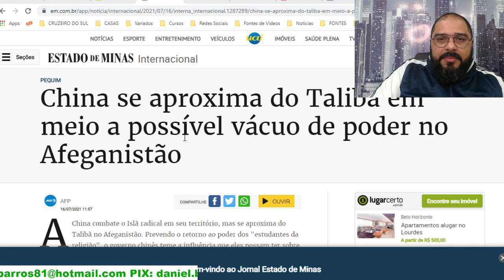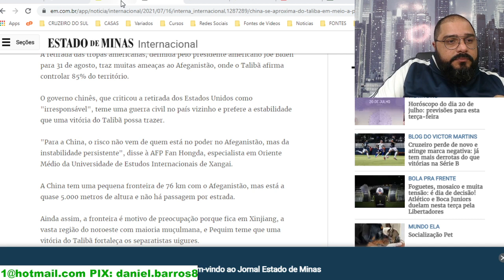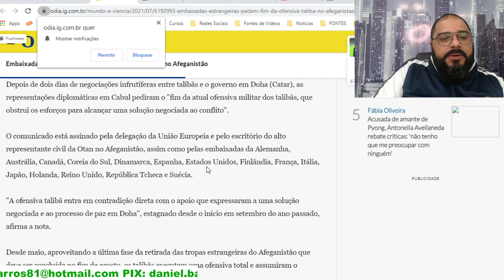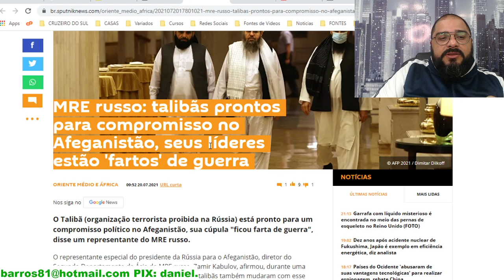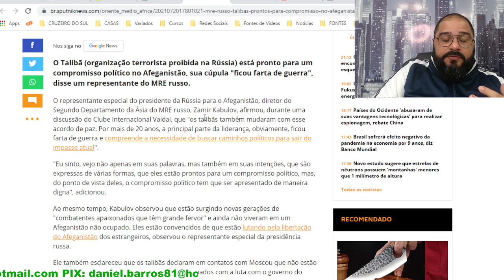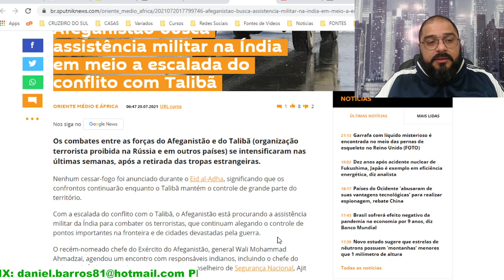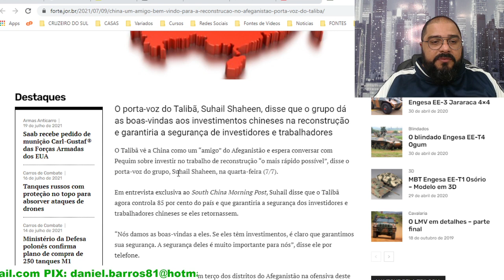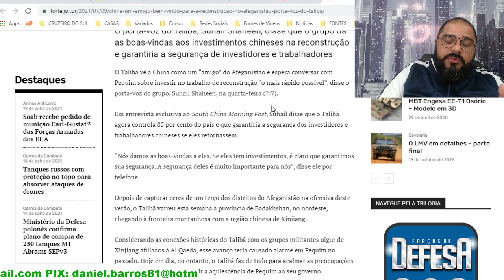ELES PODEM VOLTAR AO PODER COM A AJUDA DE SEUS NOVOS AMIGOS!!!